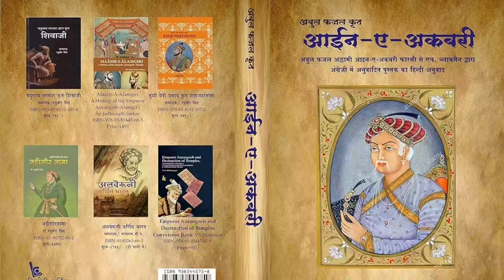A documentary on cultural heritage of Maurawan/मौरावां की सांस्कृतिक विरासत..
A documentary on cultural heritage of Maurawan/मौरावां की सांस्कृतिकत विरासत..

*Description:*
"Explore the rich cultural heritage of Maurawan, a hidden gem in Uttar Pradesh, India. This documentary delves into the history, traditions, and customs of this fascinating region. Join us on a journey to discover the secrets of Maurawan's past and its significance in Indian cultural heritage.